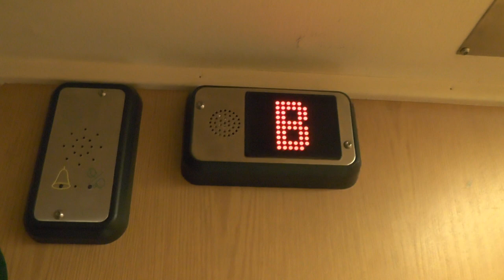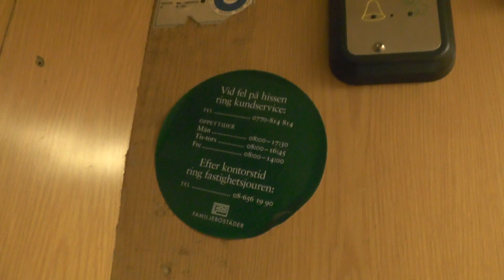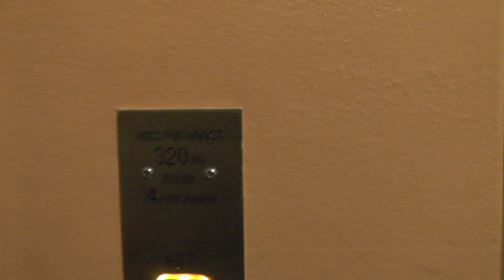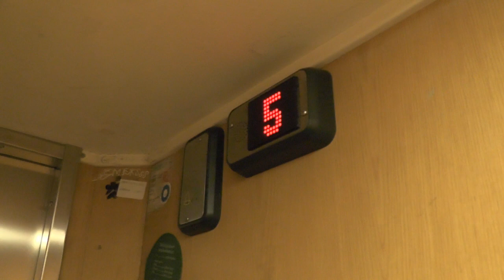Magnusson mod Traction elevator @ Götgatan 71, Stockholm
Manufacturer:
Installation year:
Current moderniser:
Latest modernisation year:
Serial Number:
Capacity: _Kg (_lbs.) - _ Persons
Floors: _ =

Location: Götgatan 71, Stockholm (Södermalm) SWEDEN!